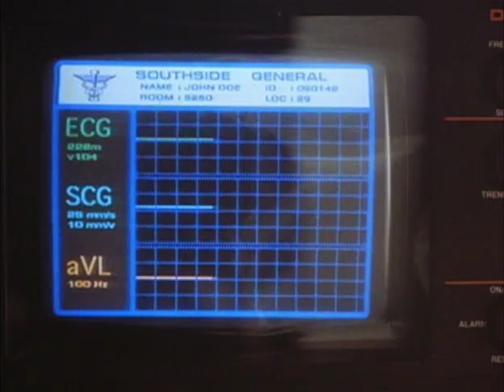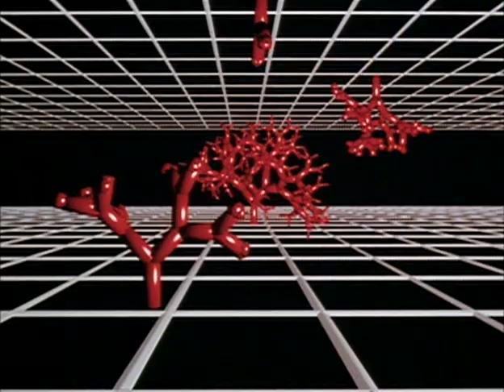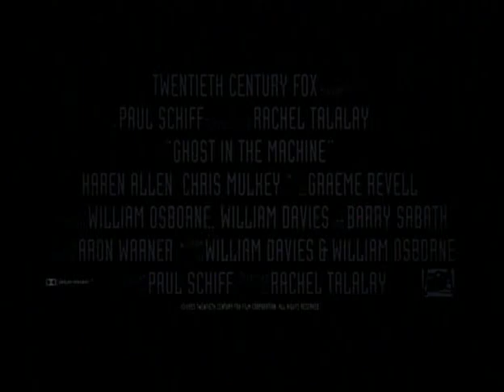Ghost in the Machine (1993) Trailer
Enjoy the trailer for 1993's premier bodiless electrical serial killer movie: Ghost in the Machine.  Yes, that is totally the score to Aliens in the background. (Later replaced by the themes for The Fugitive and Requiem for a Dream as generic thriller trailer music of choice.)